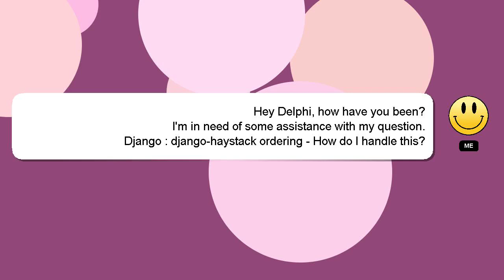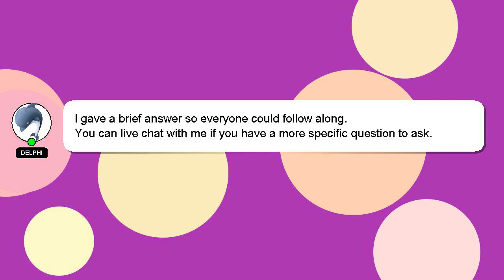Django : django-haystack ordering - How do I handle this?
Django django-haystack - this? : do ordering handle How I